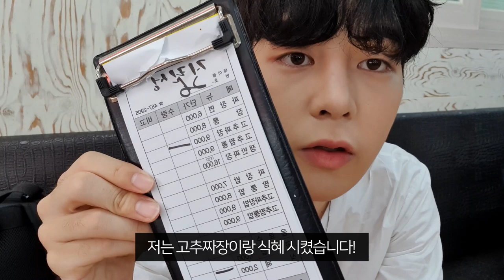[VLOG] 나홀로 군산 여행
샬롬~ 반가워요 여러분!
외부사역으로 군산에 갔다가 나홀로 군산여행을 하고  왔어요!
재밌게 봐주세요ㅎㅎㅎ!!